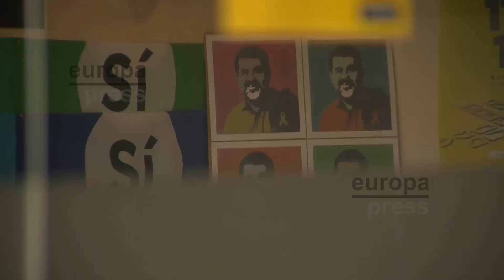Jordi Sànchez pide su libertad para ser investido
El expresidente de la ANC y número dos de JxCat, Jordi Sànchez, ha solicitado al Tribunal Supremo que lo deje en libertad para poder ser investido en un pleno del Parlament el 12 de marzo.